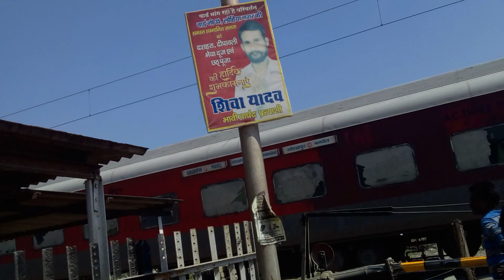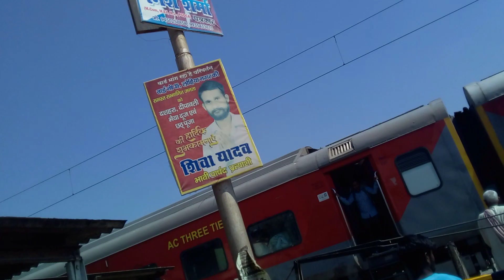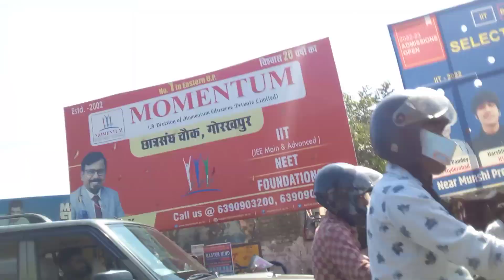PAN INDIA BHARAT #7570+ #06/03/2023 chaturdashi HOLSHTAK7 RAJ GHAT MAA SATI PRACHIN MANDIR2